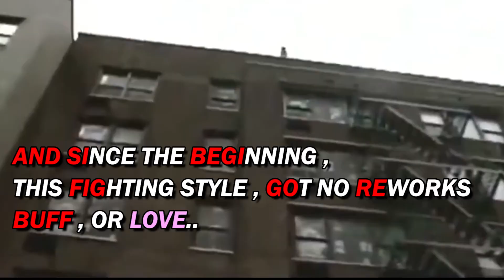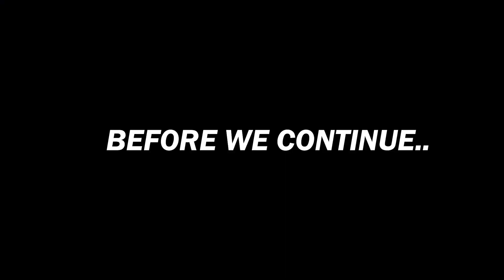COMBAT will CHANGE After this Video... ( Blox Fruits )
We need combat rework pls , and also a npc on it :))

ignore this:
Hyperjay06 blox fruits, dragon fruit blox fruit, roblox one piece, kitt gaming, axiore,
triple yoru , admin blox fruits